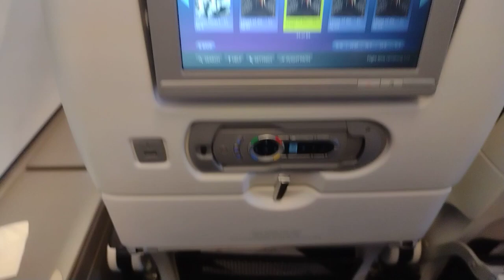View on British Airways A380 from seat 83A & 83B, 2nd deck of this monster plane Like 82A, 84A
Of my CPU's, this is my favorite .and this is my 2nd favorite

Here is my CPU's for the Channel:
I3-10100
G4900

RX 6600 Gigabyte:
RX580:
RX570:
RX560:
RX550:
RX480:
RX470:
RX460:

70% of the items I review on here are purchased out of my own pocket.

Here is my main computer for gaming:
I9-10850k, Intel CPU: